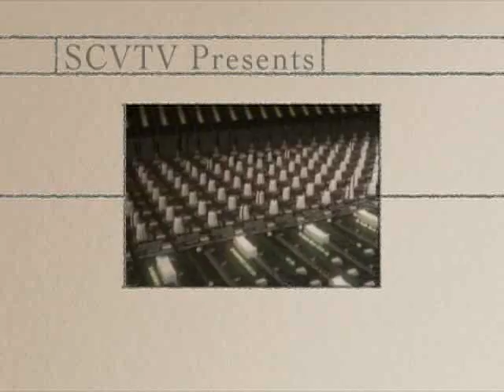House Blend: Shay Astar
About the artist:
Having grown up in the spotlight, singer-songwriter and actress Shay Astar is best known to audiences worldwide as "August" on four seasons of award-winning sitcom "3rd Rock From the Sun" and "The Imaginary Friend" on "Star Trek: The Next Generation." Her impressive acting resume also lists roles on hit TV series "China Beach" (her first role at age 7), "ER" and "Cold Case" and in feature films "Earnest Scared Stupid" and cult hit "The Lost."

Hosted by Stephen K. Peeples